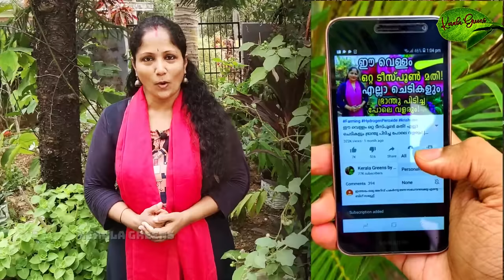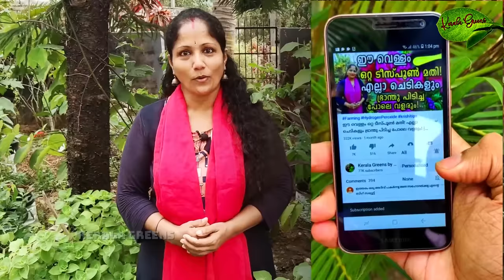ഉറുമ്പ് മുഞ്ഞ പൂർണ്ണമായും ഇല്ലാതാകാൻ ഉപ്പ് കൊണ്ടൊരു സൂത്രം!| Get rid of Aphids and Ants Payar Krishi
Hello dears, Today i will share to you how to get rid of aphids and ants in long beans(payar) and other plants using salt!
ഉപ്പ് ഉപയോഗിച്ച് പയർ , മറ്റ് സസ്യങ്ങൾ എന്നിവയിൽ മുഞ്ഞയെയും ഉറുമ്പുകളെയും എങ്ങനെ ഒഴിവാക്കാം!
Like My Facebook Page!: - shorturl.at/bqrJ9